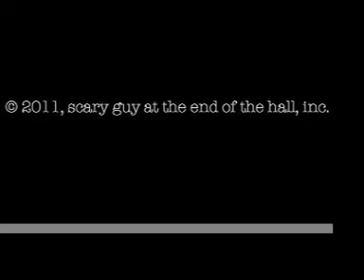My Story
Filmed in the fabulous Fenway. With thanks to Dave Westner.